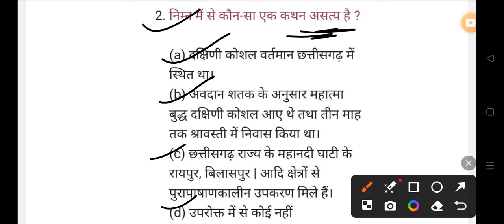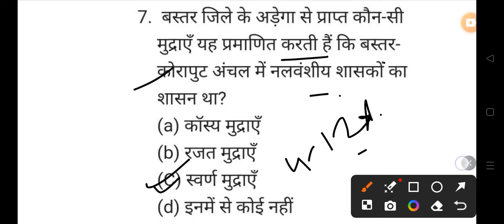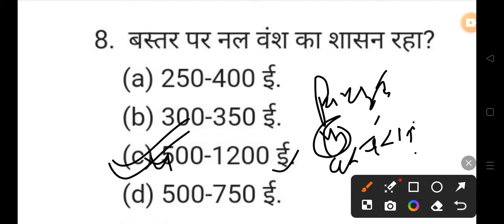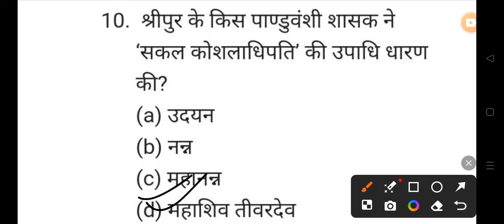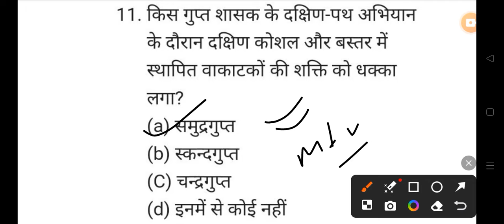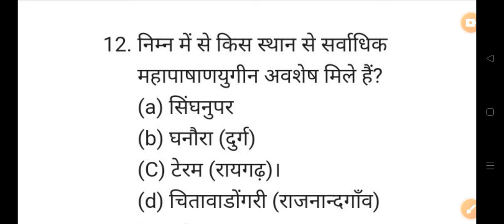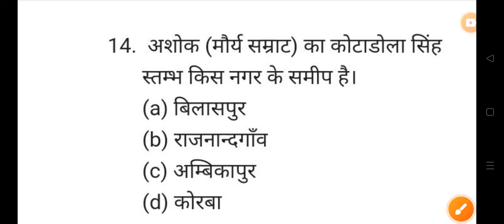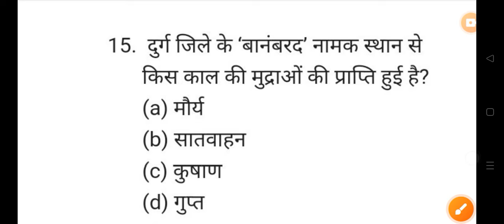छत्तीसगढ़ GK 2024 MCQ All Govt Exam PSC VYAPAM POLICE BANK HOSTEL WARDEN 👇👇shots